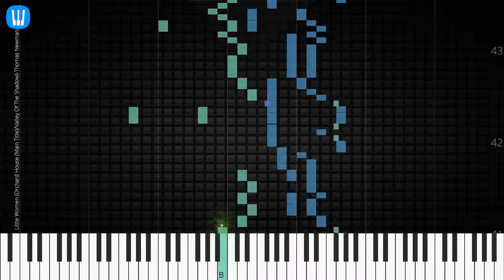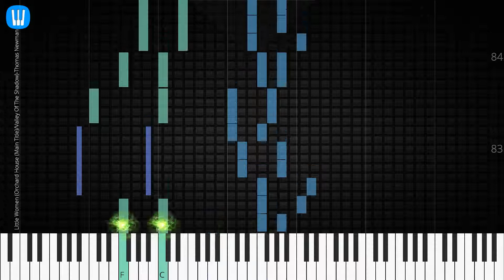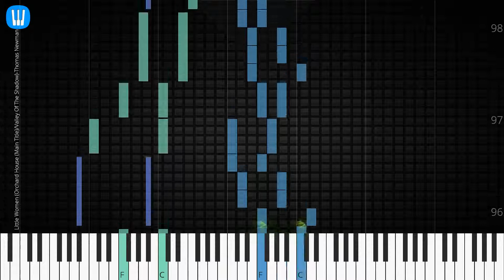🎹 Little Women (Orchard House (Main Title)/Valley Of The Shadow), Synthesia Piano Tutorial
♫ Synthesia Piano Tutorial: Little Women/Valley Of The Shadow), Thomas Newman

♫ Thomas Newman piano tutorial
♫ How to play Little Women/Valley Of The Shadow)
♫ Little Women/Valley Of The Shadow) piano easy
♫ Little Women/Valley Of The Shadow) piano difficult
♫ Little Women/Valley Of The Shadow) piano cover
♫ Little Women/Valley Of The Shadow) piano remix
♫ Little Women/Valley Of The Shadow) piano tutorial
♫ Little Women/Valley Of The Shadow) notes
♫ Little Women/Valley Of The Shadow) piano tiles
♫ Little Women/Valley Of The Shadow) easy slow
♫ Little Women/Valley Of The Shadow) academy piano